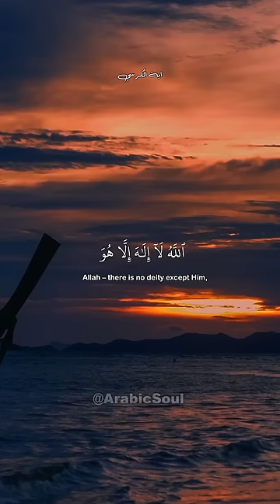Beautiful recitation of Ayatul Kursi